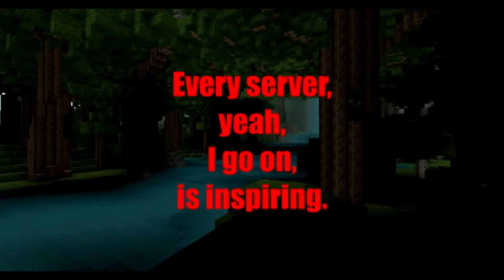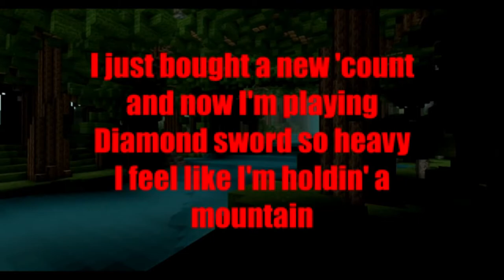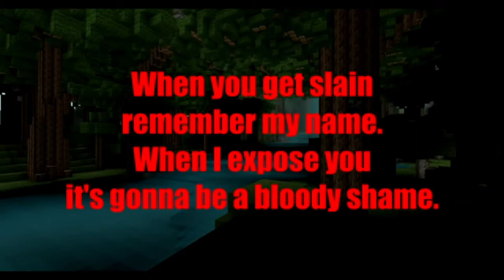silverra sings mining on 2am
i do crazy things on 2am, including this.
i regret making this as well

Feel free to join the SilvrPS 2.0 Discord server!